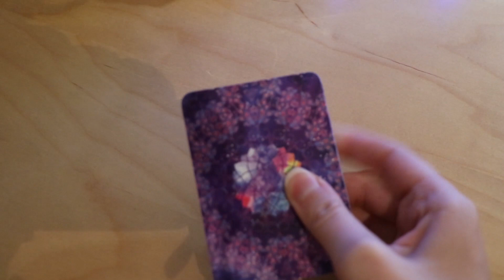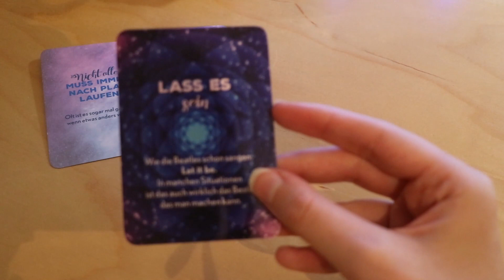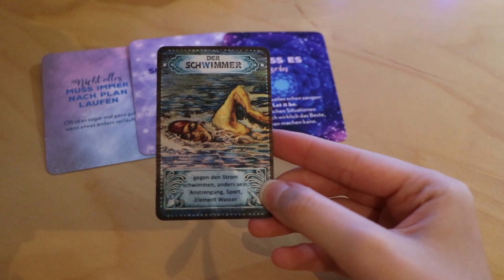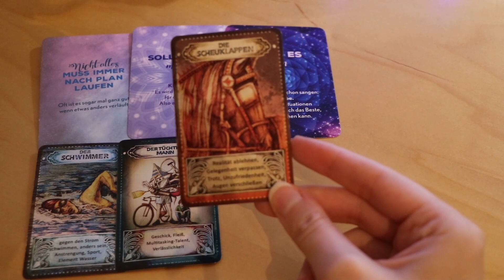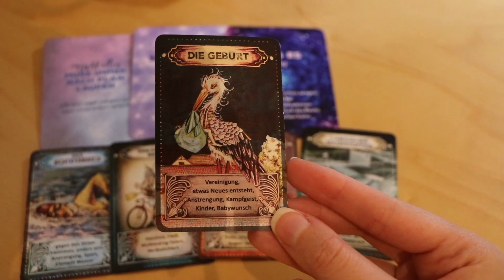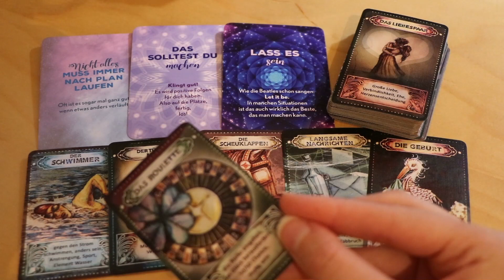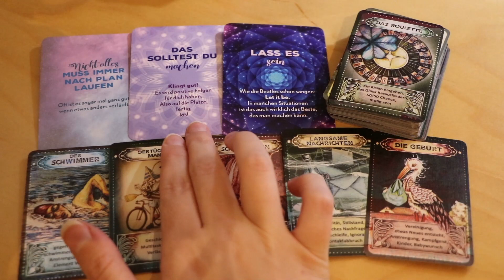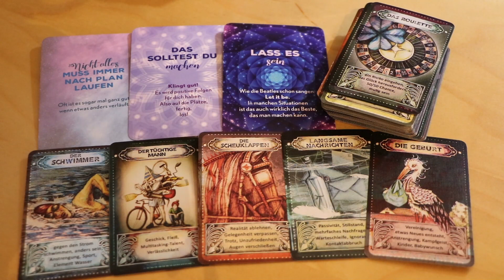🍀 Diese ENTSCHEIDUNG ist jetzt wichtig! 🍀 | HerzSeelenTarot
Ich wünsche euch einen wundervollen Tag und bin gespannt auf eure Geschichten und Lebenserfahrungen in den Kommentaren! 💖😊

Liebe Grüße,
Chrissi

Antworten der Engel Orakel von Doreen Virtue, Allegria Verlag

Liebesorakel von Toni Carmine Salerno, ISBN 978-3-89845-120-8, Verlag „Die Silberschnur" GmbH

Lenormand Weiße Eule von Regula E. Fiechter vom Königsfurt Urania Verlag, ©Königsfurt-Urania Verlag,

Gilded Reverie Lenormand von Ciro Marchetti vom Königsfurt Urania Verlag, ©Königsfurt-Urania Verlag,

Fin de Siècle Kipper von Ciro Marchetti vom Königsfurt Urania Verlag, ©Königsfurt-Urania Verlag,

Die Zeitkarten von Wulfing von Rohr vom Königsfurt Urania Verlag, ©Königsfurt-Urania Verlag,

Tarot Grand Luxe von Ciro Marchetti, vom Königsfurt Urania Verlag, ©Königsfurt-Urania Verlag,

Moonology - Die Magie des Mondes von Yasmin Boland, Übersetzung Diana von Weltzien, Integral Verlag, München, Penguin Random House Verlagsgruppe GmbH

Die Rauhnächte Orakelkarten von Vera Griebert- Schröder und Franziska Muri, Irisiana Verlag, München, Penguin Random House Verlagsgruppe GmbH

Diana Cooper´s Engel Karten, Ansata Verlag, München, Penguin Random House Verlagsgruppe GmbH

Achtsamkeit für dich: 50 Karma-Kärtchen, ArsEdition Verlag

The Secret Key Cards 1 von Nadine Breitenstein, Illustrationen Laura Seitz

HerzSeelenTarot Lenormand - Anfragen nur bei mir per E-mail

einfache Skatkarten
weitere folgen...
Aus rechtlichen Gründen kennzeichne ich alle meine Videos als “unbezahlte Werbung“, da ich mit verschiedenen Orakelkartendecks arbeite/ diese im Video zeige und von verschiedenen Verlagen stammen. Alle Karten wurden von mir selber gekauft und ich werde nicht dafür bezahlt!